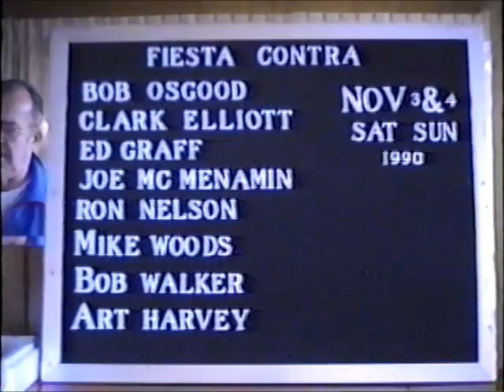Contra workshop, 1990 - Bob Osgood et. al.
This video was recorded on November 4, 1990.  This was a special contra workshop/dance put on by the Traditional Dance Leaders of San Diego that was not part of, but in conjunction with, San Diego’s annual Fiesta de la Quadrilla held in Balboa Park.  The video here is an afternoon workshop led by Bob Osgood, the founder of Sets in Order magazine and a pivotal figure in the modern square dance movement. MC for the workshop is Clark Elliott.  After Bob’s workshop was an evening dance with multiple callers.  Near the end of the video, you can see Clark calling a set of contras.  The dance was held at the Blind Recreation Center, 1805 Upas Street, San Diego, CA  92103.  The building shown does not exist anymore.  It was replaced with a new, larger building in 1997.